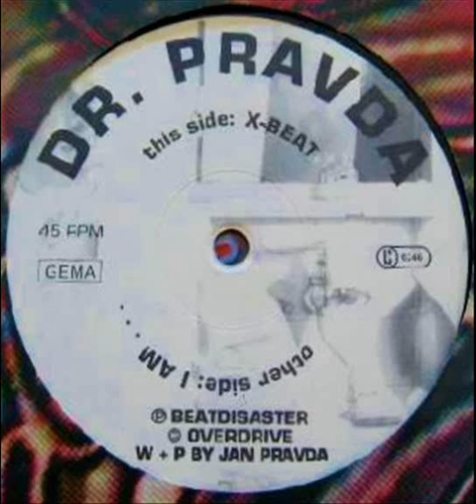Number One Sala 1 - Dr. Pravda - X-Beat